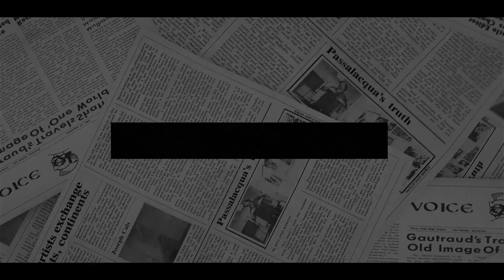MONEY HUNGRY! Dan Wootton TAKES BRUTAL SWIPE At Harry As He Sells Netflix All Royal’s Secrets.